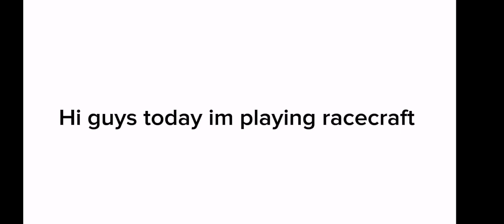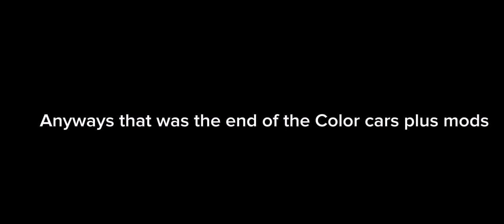Playing RaceCraft! (The Arrows at the end for Fnf arrows i made)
Is awesome right?
Lemme know